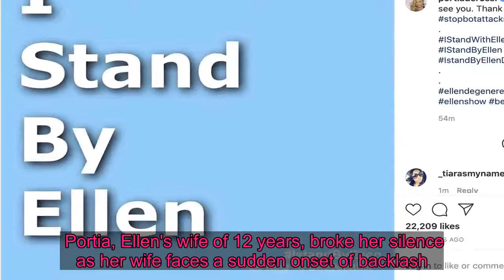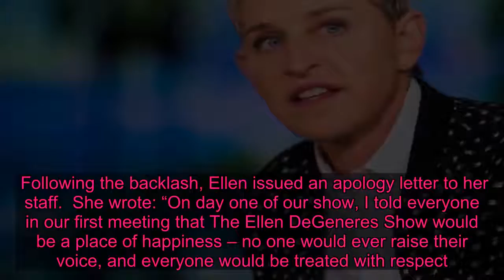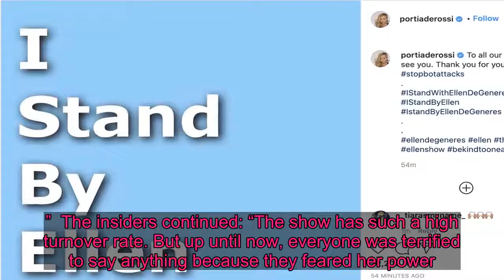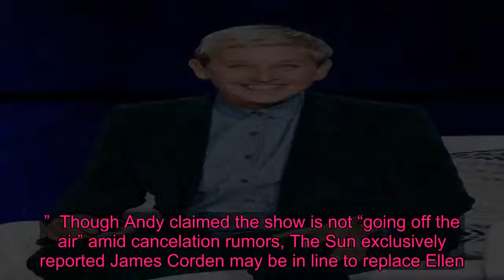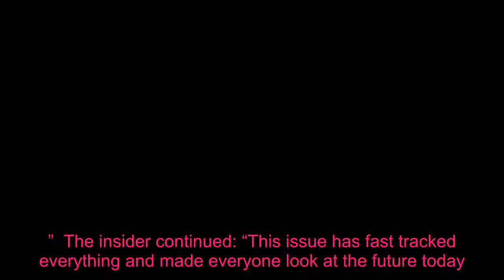Portia says she 'stands by Ellen DeGeneres' following 'toxic workplace' scandal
Portia de Rossi broke her silence and said she 'stands by Ellen DeGeneres' following the talk show host's 'toxic workplace' scandal.  The Ellen DeGeneres Show is currently under an internal investigation after employees came forward about experiencing "racism, fear and intimidation” while working there.  Portia, Ellen's wife of 12 years, broke her silence as her wife faces a sudden onset of backlash.  "To all our fans. we see you. Thank you for your support. stopbotattacks," the model shared on her social media on Monday afternoon.  The 47-year-old model finished her post with a series of hashtags, which included I Stand With Ellen DeGeneres, I Stand By Ellen, and Be Kind To Each Other.  Portia's support comes after various celebrities have shown support for th famed daytime show host, such as Polo player Nacho Figueras and Scooter Braun.  Unfortunately, other celebs have also ganged up against her and claimed that she can be "cold," such as Lea Thompson, Bachelor’s Corinne Olympios, and actor Brad Garrett.  Ellen - who faces losing partnerships - has found herself on hot water after BuzzFeed News spoke to 36 staffers about their alleged experiences on the set of the hit daytime show.   One former employee alleged Kevin Leman, the show’s head writer and executive producer, solicited him for oral sex at a company party in 2013.  Others claimed they witnessed him grope and kiss employees.   Nearly a dozen claimed to the publication that he often made sexually explicit comments about colleagues.  He has also been accused of preying on young, lower-level employees who would fear lodging a complaint to HR.   Kevin said he denied "any kind of sexual impropriety" in a statement.  In a separate interview in July, Ellen employees claimed they suffered from "racism, fear and intimidation” on set.  BuzzFeed News also reported staff claimed to have been fired because they took medical leave or bereavement days to attend family funerals.  Others alleged they were told by their managers to not speak directly to Ellen if they saw her at the office.  An internal investigation was launched earlier this week by the show's parent company WarnerMedia after the employees came forward.  Following the backlash, Ellen issued an apology letter to her staff.  She wrote: “On day one of our show, I told everyone in our first meeting that The Ellen DeGeneres Show would be a place of happiness – no one would ever raise their voice, and everyone would be treated with respect.  "Obviously, something changed, and I am disappointed to learn that this has not been the case. And for that, I am sorry.”  However, staffers told The Sun exclusively that Ellen's "apology and denial that she knew anything was going on" regarding the alleged behind-the-scenes misconduct is “complete bull.”  The insiders said: “For over a decade Ellen has treated her staff poorly, which is ironic because of her on-camera persona.   “She is literally like two different people. One is awful, pow